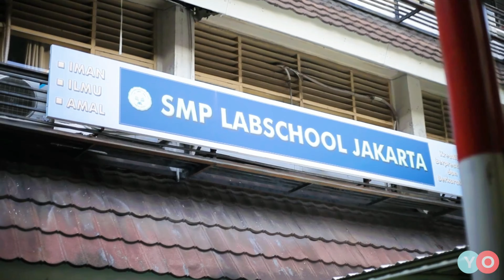Cerita Akhir Sekolah | SMP Labschool Rawamangun 2023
Cerita Akhir Sekolah SMP Labschool Rawamangun Jakarta
Angkatan CHELLDARMONIA 2023